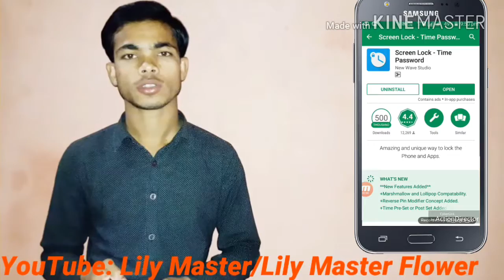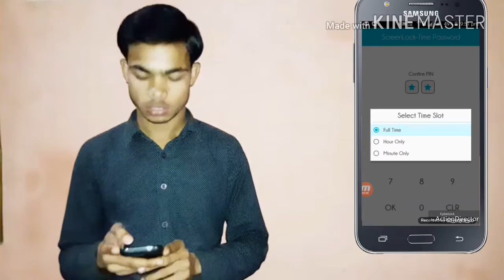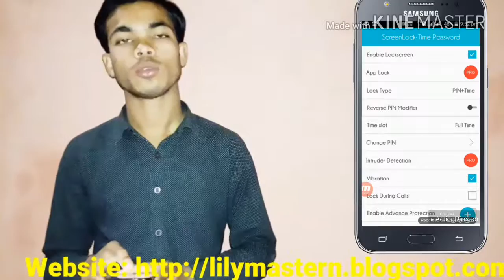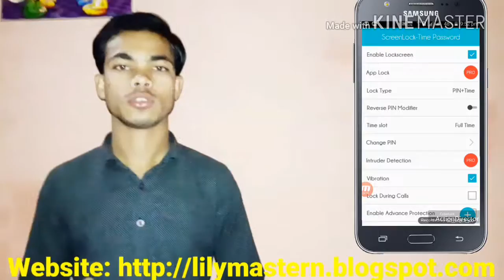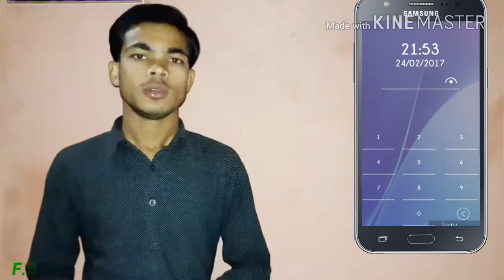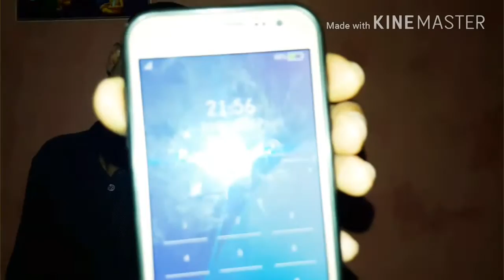WORLDS No1 Screen Locker with Automatic Change PASSWORD and link with our mobile time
Hallo Friend's Welcome to Lily Master Channel.

App link
Screen Lock - Time Password